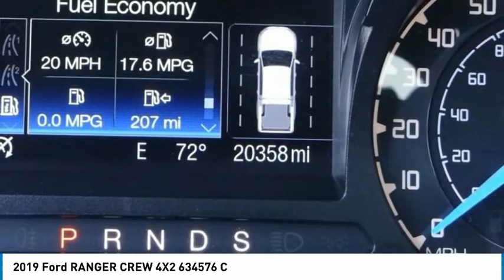2019 Ford RANGER CREW 4X2 North Hollywood,Los Angeles,San Fernando Valley,Glendale,Burbank B28719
2019 Ford RANGER CREW 4X2 634576 C

5500 Lankershim Blvd.

SUNRISE FORD NORTH HOLLYWOOD, PROUDLY SERVING NORTH HOLLYWOOD, LOS ANGELES, SAN FERNANDO VALLEY, GLENDALE, BURBANK, AND SURROUNDING CALIFORNIA LOCATIONS THIS LIGHTNING BLUE 2019 Ford RANGER IS EQUIPPED WITH A 4 Cylinder Engine, AUTOMATIC TRANSMISSION, AND RECEIVES AN ESTIMATED . NORTH HOLLYWOOD CALIFORNIA 91601. We offer a huge selection of new and used cars, top notch customer service and affordable prices. With so much to offer it's no wonder so many Southern California residents have relied on Sunrise Ford North Hollywood for years. Priced below KBB Fair Purchase Price! Lightning Blue 2019 Ford Ranger XLT RWD 10-Speed Automatic EcoBoost 2.3L I4 GTDi DOHC Turbocharged VCT Odometer is 2753 miles below market average! 21/26 City/Highway MPG Awards: * 2019 KBB.com 10 Favorite New-for-2019 Cars